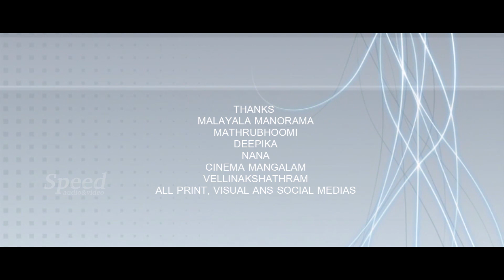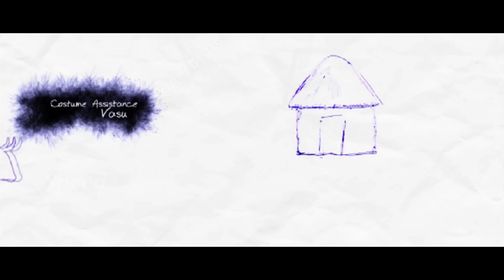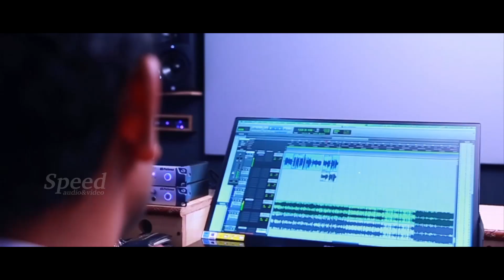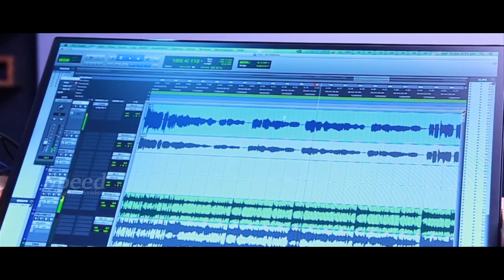Dravida Puthri Malayalam Full Movie